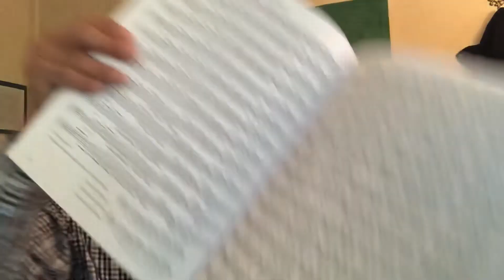Como Praticar Arban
Dicas de como praticar o método para trompete do J. B. Arban